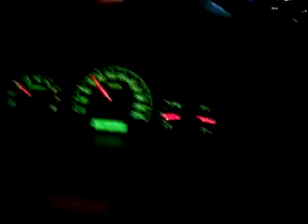Penampakan Menghebohkan Real di dalam mobil awal Ramadhan 1433H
Hidup lagi boring vs bete tingkat pohon jengkol apa2 di upload tapi vidio yang satu ini benar nyata perhatikan perlahan-lahan lihat yg memakai baju putih samar-samar nampak di sana